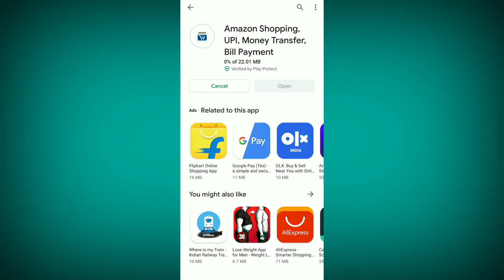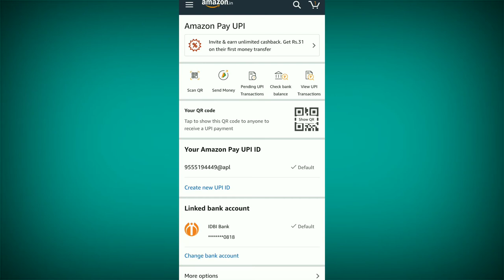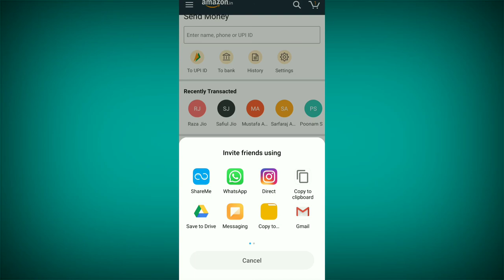How To Earn Free Money Easy Trick New App by flagship generation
.INTRO.

Agar apko mobile ya phone se relative koi bhi video chahiye to mere channel ko

About this video:
Dosto iss video me humne bataya hai ki free money MATLAB muft paise kaise kamae ...dosto iss app Ka naam hai Amazon Jo ki aapko play store or app store me mil jaata hai..but aapko iss paise Kamane hai to iss app ko Mera link se hi download kare.
Amazon app link...👇
Hey! You can receive cashback worth ₹75 on your first money transfer at Amazon. Send ₹100 or more to unlock rewards. Use my invite link now (Android only)!

.x. x. x.